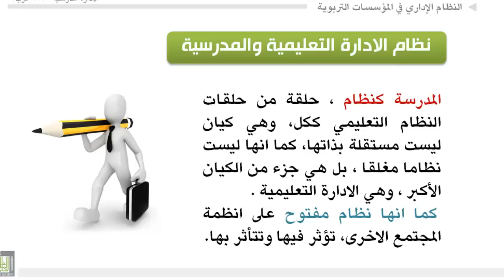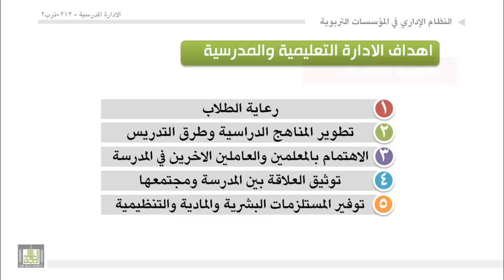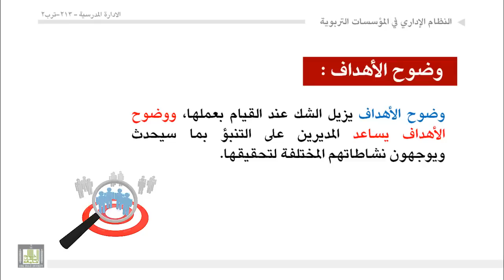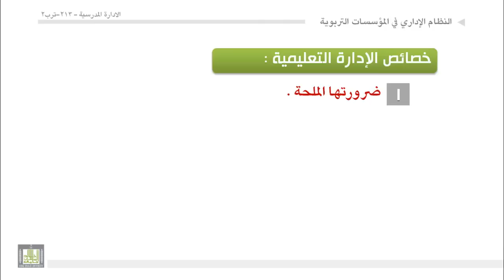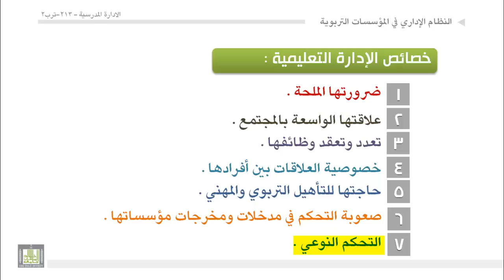الوحدة 5 : اهداف الادارة التعليمية وخصائصها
- العلاقة بين المدرسة كنظام فرعي في إطار النظام التعليمي.
-  رعاية الطلاب:
-  تطوير المناهج الدراسية وطرق التدريس:
-  الاهتمام بالمعلمين والعاملين الاخرين في المدرسة:
-  توثيق العلاقة بين المدرسة ومجتمعها:
-  توفير المستلزمات البشرية والمادية والتنظيمية:
-  ضرورتها الملحة
-  علاقتها الواسعة بالمجتمع
-  تعدد وتعقد وظائفها:
-  خصوصية العلاقات بين أفرادها:
-  حاجتها للتأهيل التربوي والمهني
-  صعوبة التحكم في مدخلا ومخرجات مؤسساتها
-  التحكم النوعي